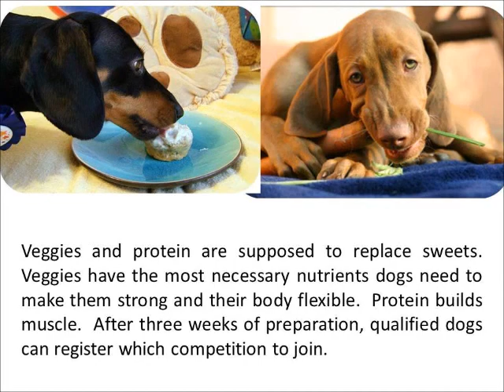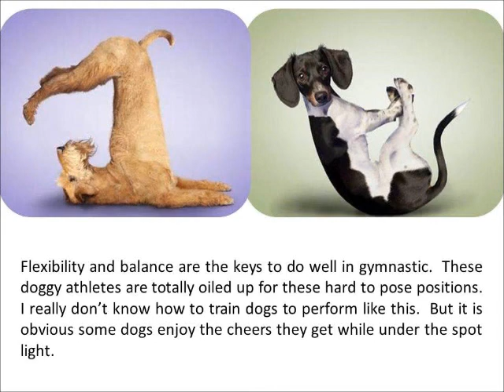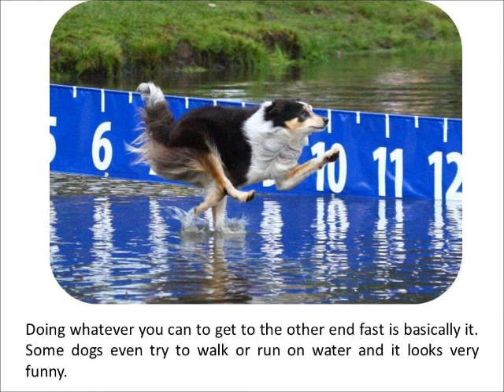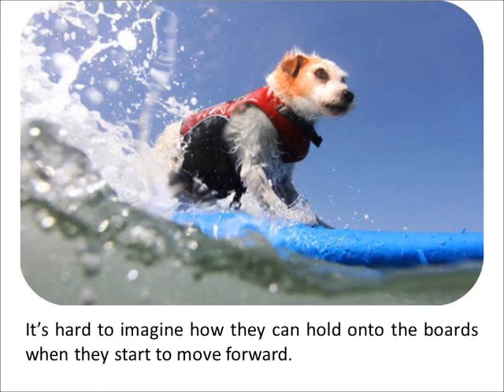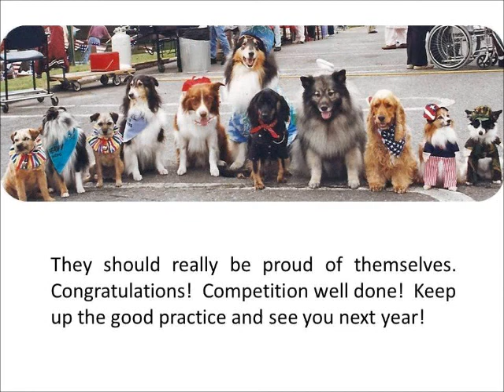Doggy Olympics Dog Shows - Funny Dog Sports - Dog Competitions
Funny dog olympics, dog shows dog sport competition shows.  Videos about funny dogs.  Fails 2013.  Fails 2012. Funny Pranks. My channel